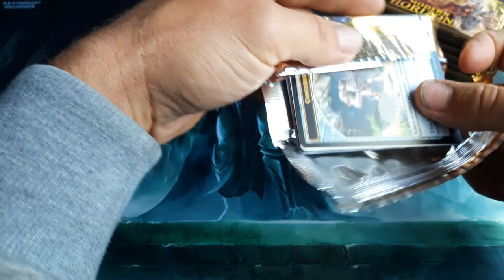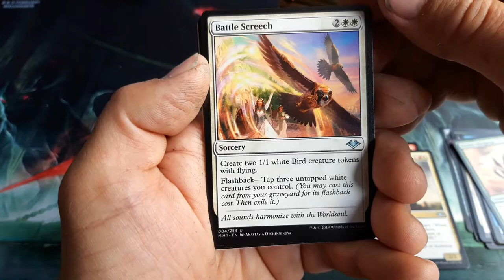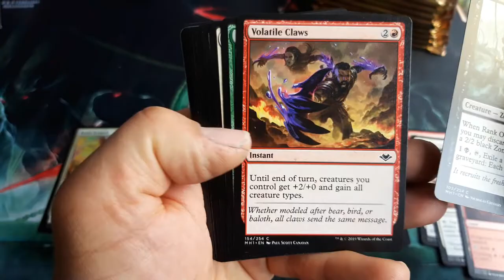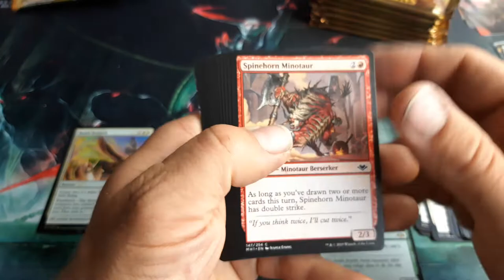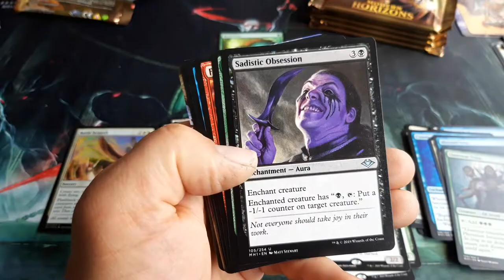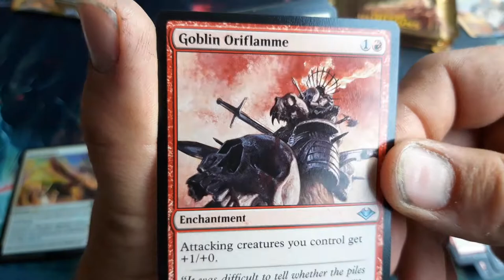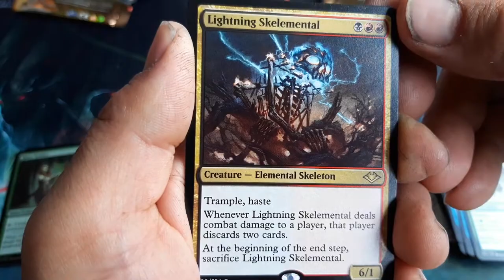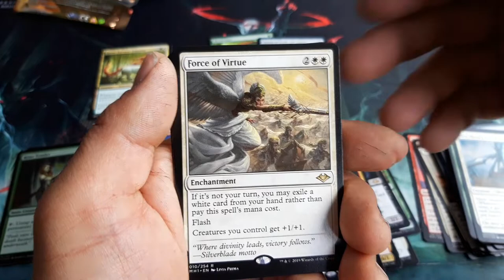Modern Horizons MTG Opening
Box opening of modern Horizons